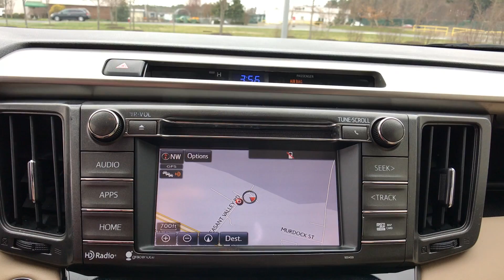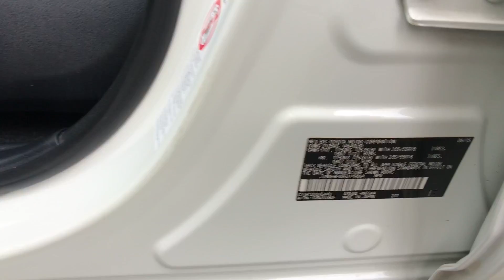The Automotive Company - 2015 Toyota RAV4 AWD 4dr Limited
This is a walk-around and walk-through of a 2015 Toyota RAV4 AWD 4dr Limited with:
2.5L DOHC 4-Cylinder w/Dual VVT-i Engine
Automatic
Leather